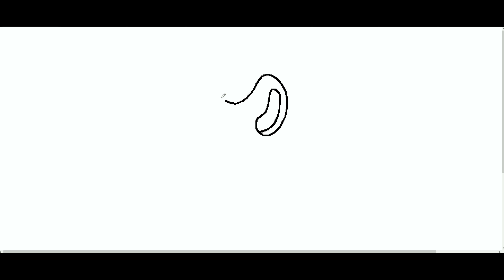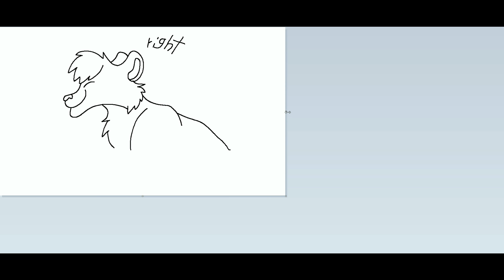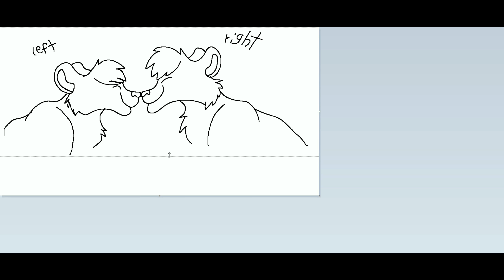Nat draws with her left hand! - Drawing With Opposite Hand Challenge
i went and drew with my left hand (which is not my dominant) on my touchscreen to challenge myself x3